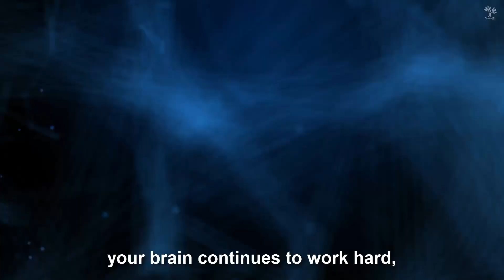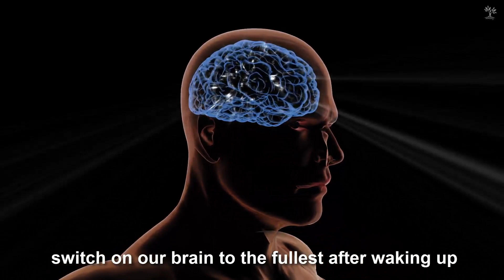What Causes Nightmares Every Night | Are Bad Dreams A Sign | Nightmare Disorder | Remedies One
People burn through 33% of their lifetime dozing, which is a really immense lump, right? What's more, however dreams and their implications have attracted interest individuals from here onward, indefinitely quite a while, the study of dreams hasn't gone the distance so there isn't much of information relating to it. However, because of the improvement of innovation, it has become conceivable to concentrate on mind movement while dozing, and researchers and analysts all over the planet continue sharing their outcomes, in this manner gradually opening the draperies to the obscure and progressively fascinating point.

Today video will talk about Why do we have odd dreams?

Maybe every one of us has a tale about a fantasy where unusual things were going on that seemed like all out garbage after we awakened. Assuming you feel inquisitive to know why this occurs, there are a few clarifications.

Each individual has their own interesting dreams since individuals experience different feelings and events consistently. At the point when you nod off, your mind keeps on buckling down, conveying minutes into present moment and long haul memory. It contrasts occasions that have happened as of late and those that happened quite some time ago. That is the reason you can see things from your experience growing up like playing with an old pet in another spot like where you right now live.

Here are a few additional intriguing realities about dreams that you were most likely ignorant about.

New abilities and information, for example, figuring out how to play the piano are put on essential "racks" in your mind while you rest. It makes recollecting that them simpler. Whether or not you're getting ready for a test or simply need to recollect your plan for the day for later, a decent night's rest will help.
An individual will live less without rest considerably more so than without food. The record number of days an individual has spent without rest is 11. We don't suggest rehashing this trial in light of the fact that separated from serious mind issues it can likewise prompt a deadly result.
Up to 15% of individuals in the world are sleepwalkers. Besides the fact that they sit on can the bed or meander through rooms, however they can likewise take off from the house and travel significant distances while dozing. The conviction that sleepwalkers ought not be awakened is a fantasy. As a rule, it's really fundamental.
Individuals who don't rest enough have an expanded hunger as their leptin (the chemical that manages craving) drops.

Inside the initial 5 minutes subsequent to awakening, we forget half of our fantasies. Following 5 additional minutes, we forget nearly all that we found in our fantasies. Sigmund Freud accepted that this was our cerebrum attempting to eliminate everything from the memory on the grounds that our fantasies were our secret contemplations. Notwithstanding, there is an alternate hypothesis that exists today that says we change on our cerebrum to the fullest subsequent to awakening and fail to remember our fantasies because of its dynamic work.

Have you at any point had a weird dream you were unable to quit thinking about and will always be unable to neglect? Tell me in our remark area underneath.

Your Questions 👇
1) what causes nightmares aumsum
2) what makes nightmares
3) what causes bad dreams
4) what is nightmare disorder
5) can certain foods cause nightmares
6) identifying nightmare disorder
7) the science of nightmares